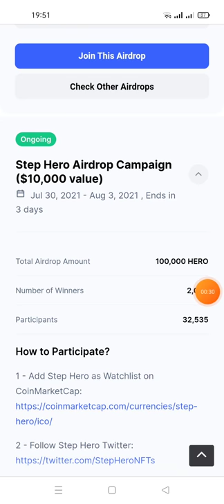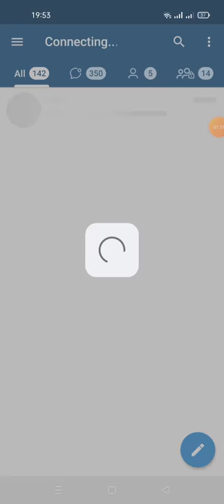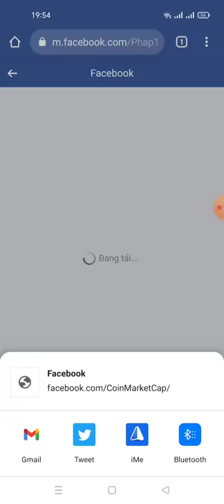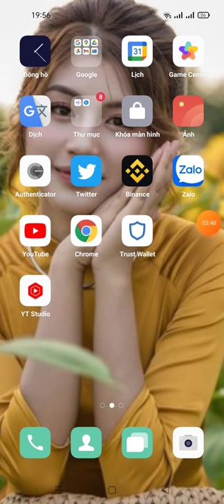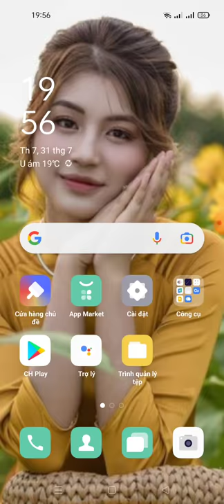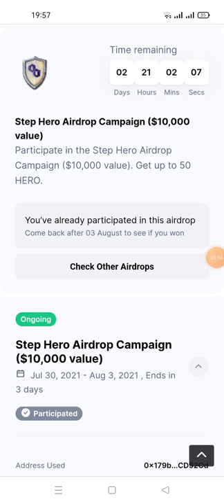hướng dẫn nhận 50 HERO từ trang CoinMarketcap mạng binace smart chain(kèo random cho 2,000 winner)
New airdrop: Step Hero NFT Gaming
Reward: 50 HERO
Market: Coinmarketcap
Distribution date: August 17th

-For 2,000 random participants

Done ✅Done✅Done✅Done✅